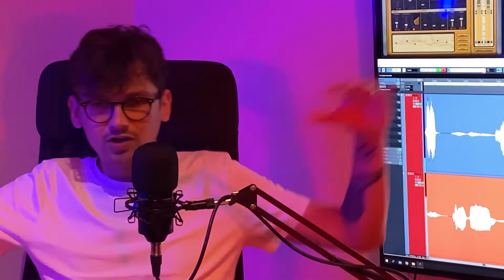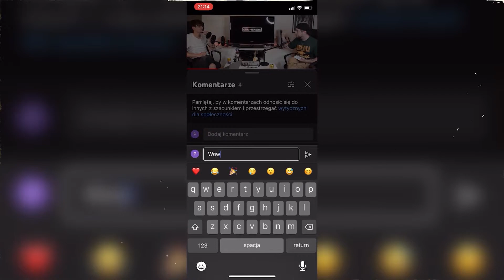WIADOMOŚCI ZE ŚWIATA POPKULTURY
PANIE I PANOWIE, od dzisiaj będziemy gadali bardziej rzeczowo. Zbliżamy się do dwudziestego odcinka SZTUKA = NIE PRZEMOC co oznacza, że szykują się zmiany. Tym razem nie przeniesiemy się na inną miejscówkę, po prostu będziemy się lepiej przygotowywali.

CHCEMY DZIELIĆ SIĘ Z WAMI newsami ze świata. Wiecie, to może być wszystko. Od postu na Facebooku w związku z filmową premierą, po informacje z telewizyjnych wiadomości. Będziemy regularnie przeglądali serwisy społecznościowe i nie tylko, żebyście na bieżąco byli z tym, co dzieje się w Internecie i nie tylko.

GODZINA I DZIEŃ SIĘ NIE ZMIENIAJĄ, czyli słyszymy i widzimy się jak zawsze w piątki o godzinie 18:00. Oczywiście wszystkie zebrane przez nas newsy będą przeplatane naszą gadaniną, refleksją na jakiś temat, czy zwyczajną szyderą xD Ale nie martwcie się - w ramach rozsądku.

CIESZYMY SIĘ, ŻE JESTEŚCIE Z NAMI i pomagacie nam w byciu lepszymi, oglądacie to, jak się wkręcamy na obroty i zostawiacie łapki w górę. To dużo dla nas znaczy i fajno, że dla Was też! Dobra, bo jeszcze przed Wami prawie godzina gadaniny, dlatego... GRAMY!